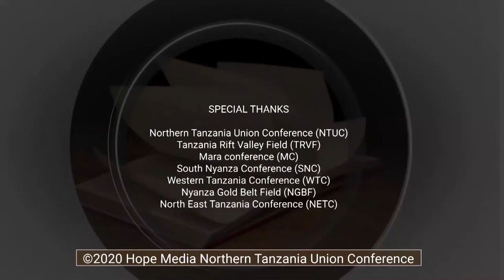HUKUMU DHIDI YA MWANAMKE KAHABA KATIKA UNABII